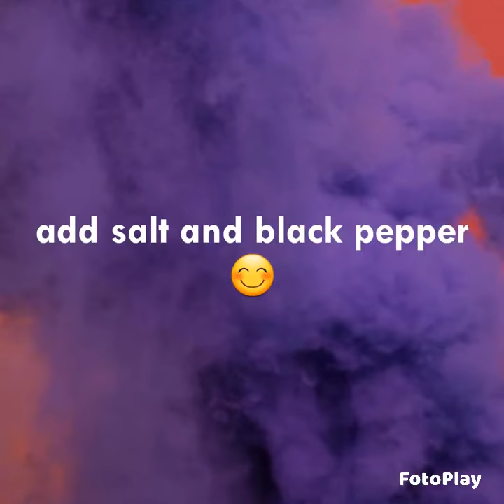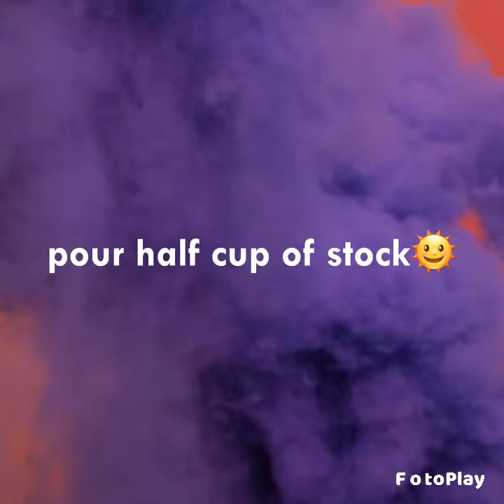Healthy Saturday Dinner 🥳🌞😉💚